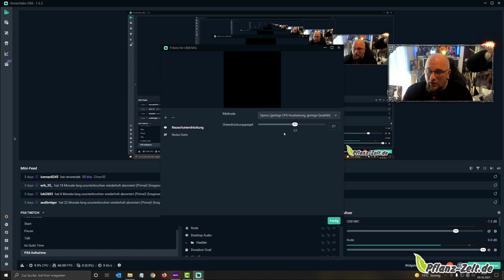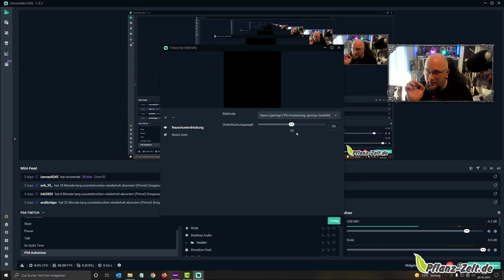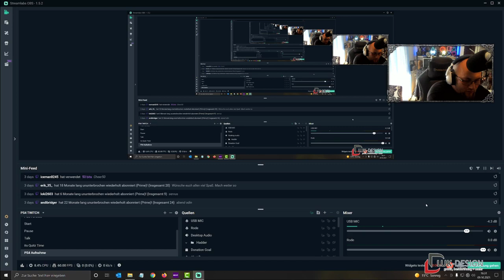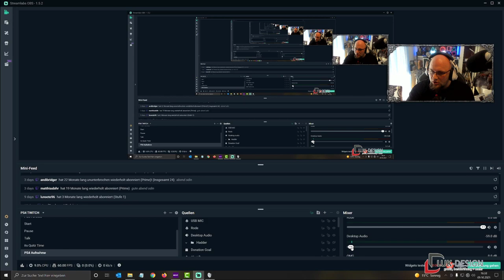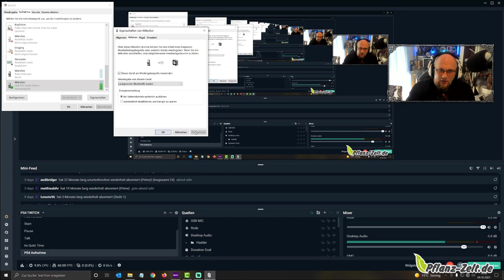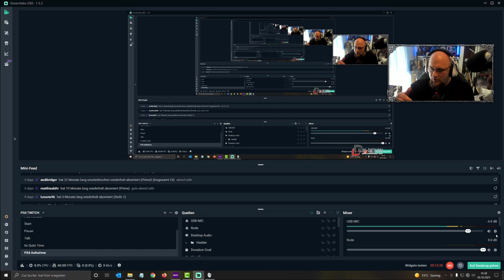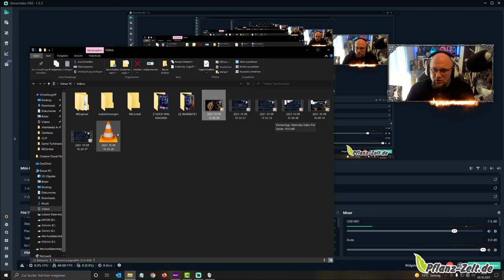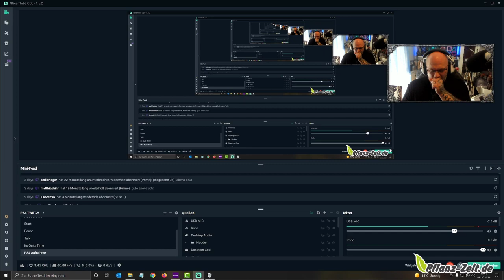Hardware | FIFINE USB Mikrofon, PC Kondensator mikrofone mit Ständer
• Plug-and-Play-USB-Aufnahmemikrofon mit 1.8m USB-Kabel für PC und Laptop, was direkt an den USB-Anschluss angeschlossen wird, um z. B. Musik aufzunehmen, am Computer zu singen oder für Podcasts. Einfache Verwendung und Installation, auf einem Mac oder auch PC. (Nicht kompatibel mit Xbox und Handys.)
• Das robuste Metall Mikrofon mit stabilem Stativ ist praktisch für Audioaufnahmen und Livestreams auf beispielsweise YouTube.
• Das Aufnahmemikrofon mit zusätzlichem Lautstärkeregler hat einen lauteren Ausgang und ist empfindlich. Ihre Stimme wird beim Spielen, „Skypen“ oder auch bei Sprachaufzeichnung sehr gut zu hören sein.
• Das USB-Kondensatormikrofon eignet sich ideal für Aufnahmen mit Cortana, Discord, Voice-Chat und einer Spracherkennung.
• Das Kondensatormikrofon mit Nierencharakteristik für Ihren Computer, erfasst Ihre Stimme angemessen und erzeugt einen klaren, glatten und gestochen scharfen Ton ohne verzerrende, störende Geräusche. Ideal für Gamer und Streamer, wenn es darum geht, die Sounds von der Hauptquelle zu isolieren und sie von Hintergrundgeräuschen zu trennen (Sehr gut für Streaming Broadcast, OBS und Teamspeak geeignet).
👍🖖🤟Mein Equipment👍🖖🤟
Ihr habt Bock mit mir zu zocken oder zu texten? Kein Problem:
PSN: odin_ase
Steam: odin_ase